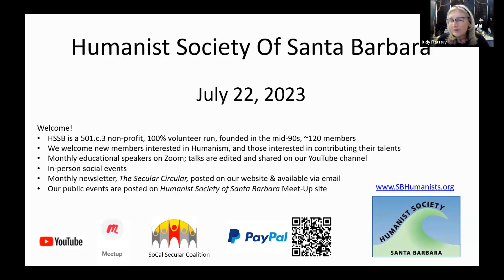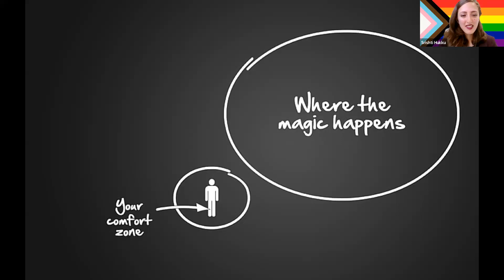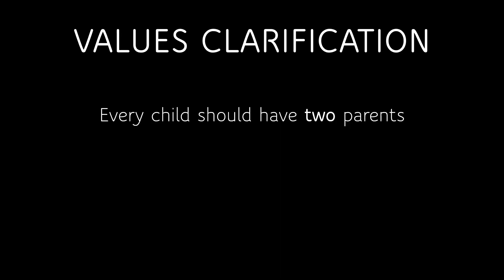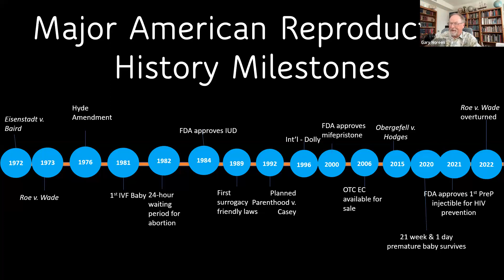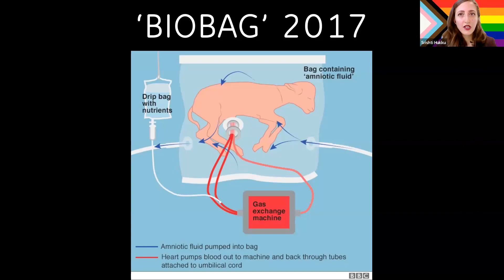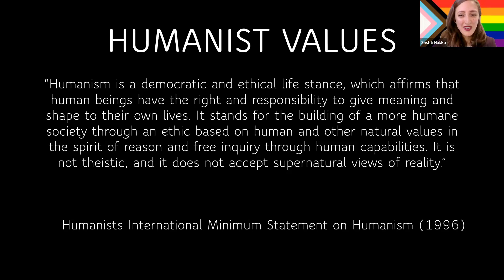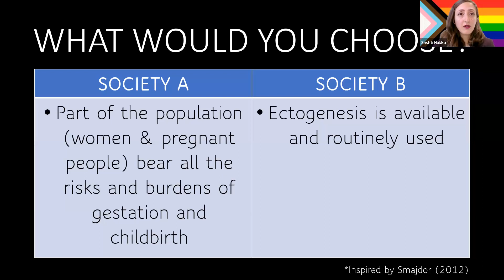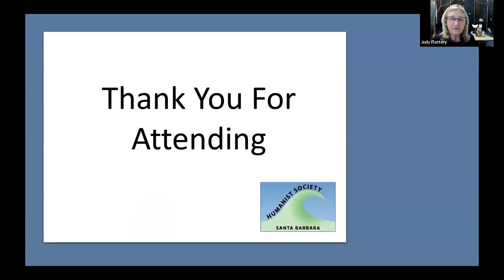Artificial Wombs: Exploring the Story of an Emerging Health Technology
Our Program: Have you heard of artificial womb technology? Are you curious about the possible future of human reproduction? Do you know someone struggling with sexual and reproductive health issues?

Join us as we take a deep dive into the story of artificial wombs - an emerging health technology. During this interactive talk, we'll discuss a wide range of health, ethical, legal, and social issues including potential links to humanist values.

Our Speaker: Srishti Hukku is a Kashmiri-Canadian who loves exploring ethical, existential, emotional, and equity issues. As a Humanist Chaplain, Srishti serves the community at the University of Ottawa.

Srishti is a lifetime member of Humanist Canada, and a supporter of the American Humanist Association, Humanists UK, Humanists Australia, and Humanists International. Srishti is also a Humanist officiant providing a range of ceremonies from child/adult namings to weddings to celebration of life services.

Srishti is passionate about creating spaces that maximize human potential by leveraging a trauma-informed, anti-oppressive, healing-centered lens. Srishti is especially moved by sound public policy and 2SLGBTQIA+ issues including sexual, romantic, and reproductive rights and justice.

As the first racialized and youngest accredited Humanist Chaplain in Canada, Srishti is also passionate about immigration/integration challenges, diversity including dis/ability and neurodiversity, and social determinants of health. Srishti holds a Master’s degree in Public Administration from Queen's University and is completing a cotutelle (joint) PhD in Population Health and Medical Anthropology from Macquarie University and the University of Ottawa.